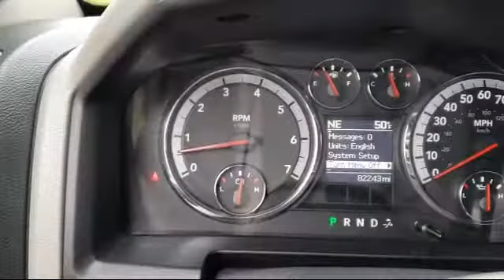2011 Ram 1500 Quad Cab Slt Pickup 6 1/3 Ft Vacaville Fairfield Vallejo Sacramento San Fransisco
2011 Ram 1500 Quad Cab Slt Pickup  6 1/3 Ft Stock Number: 97281T Vin:1D7RV1GT4BS583247.

Toyota Vacaville
500 Orange Drive